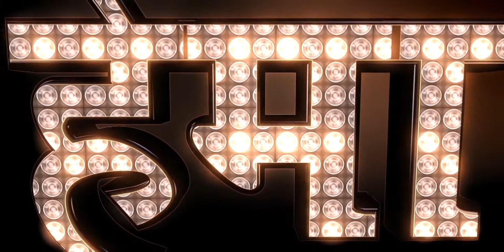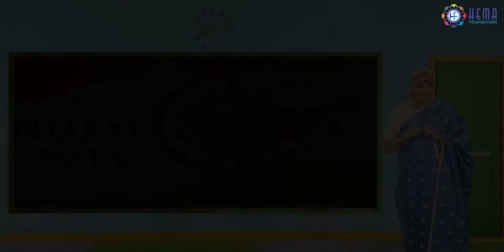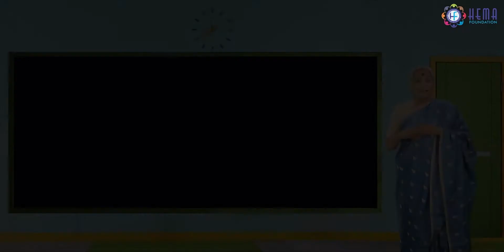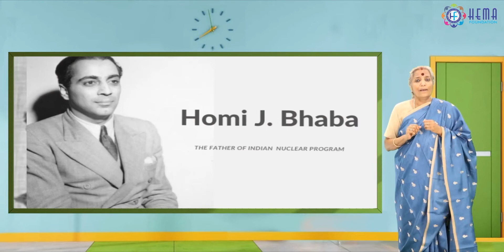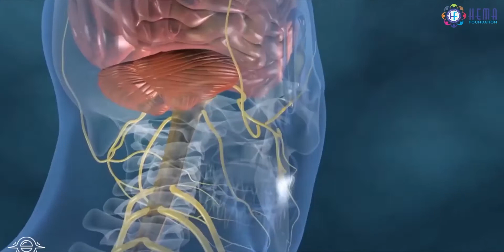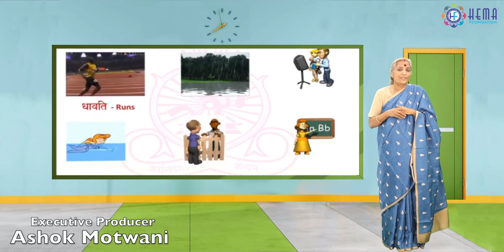Value Integration Learning with Subject (Respect for Nation - Science) by Dr. Vijayam Ravi (English)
The video is based on Respect For Nation  Value By  Dr. Vijayam Ravi  Presenting Integrated Learning With  Subject video  for this value.